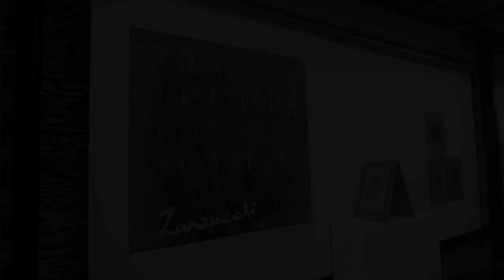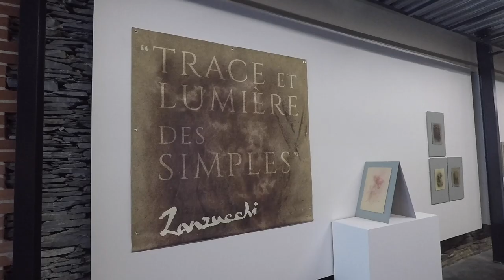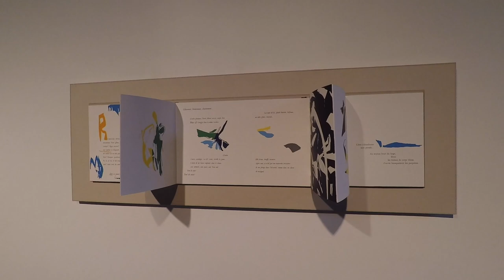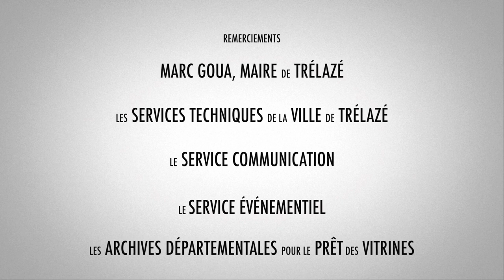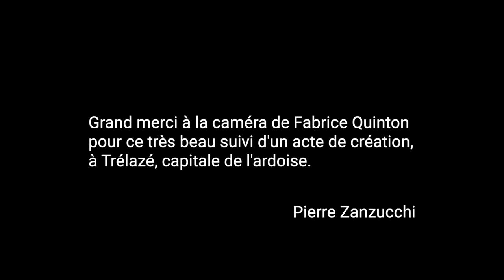Petit Pixel - Documentaire sur Pierre Zanzucchi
Exposition du 22 juin au 1er septembre 2019  à l'espace d'art contemporain des anciennes écuries des ardoisières 70 Rue Ferdinand Vest 49800 Trélazé

Festival de Trélazé 2019 /// Ville de Trélazé /// Aréna Loire /// Club partenaire